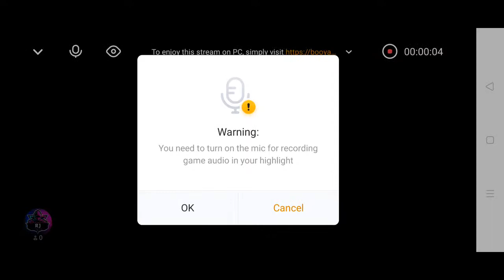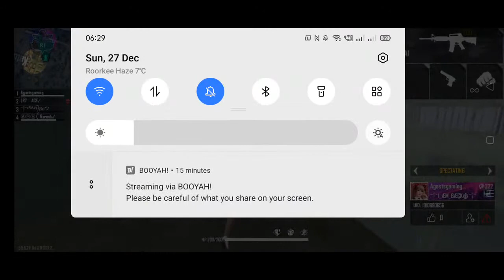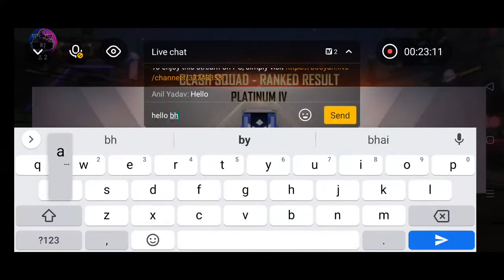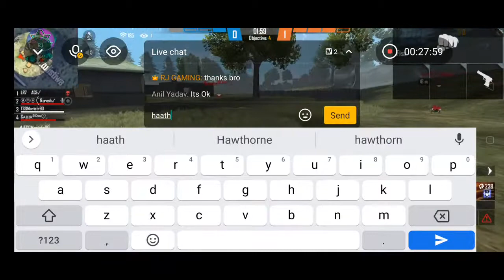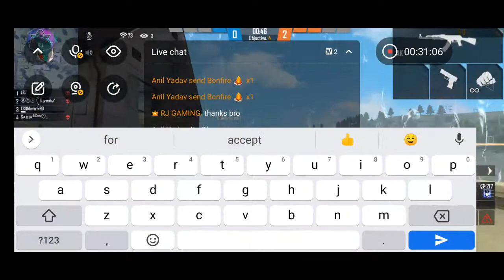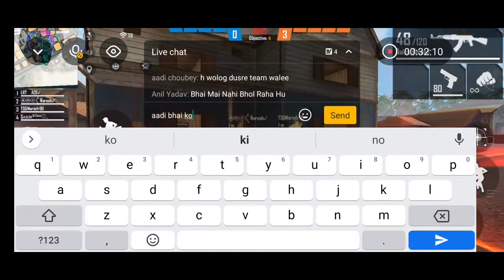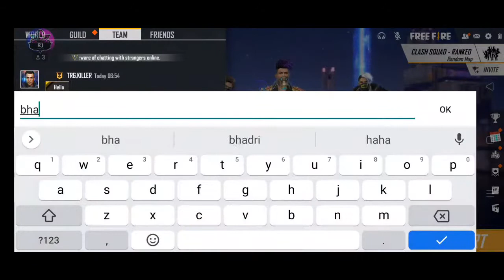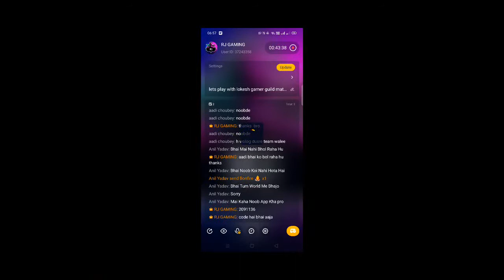lets play with lokesh gamer guild mate LR7 ACE